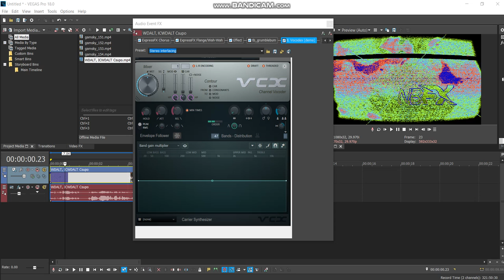How to make 1.0 TRGALG520 D U H